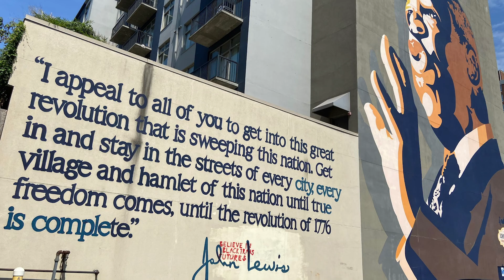Preface to TuneDig Radio: Direct Action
In this second of a pair of episodes responding to the recent uprisings, we translated what we’d learned from our introspection into a critical follow-up: direct action to make a difference. Join us as we walk through a soundtrack to help us plot, plan, strategize, organize, and mobilize.

We dedicate this episode to the memory of John Lewis, who showed us again and again what’s possible when you take action and stand up for what’s right.